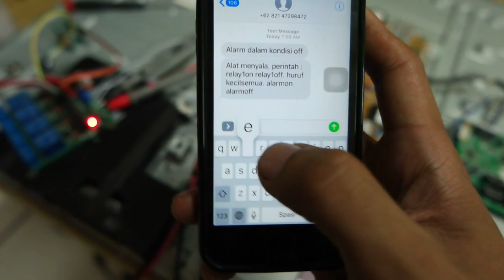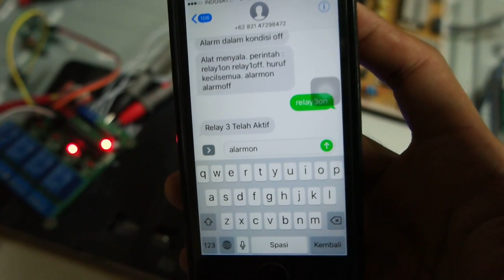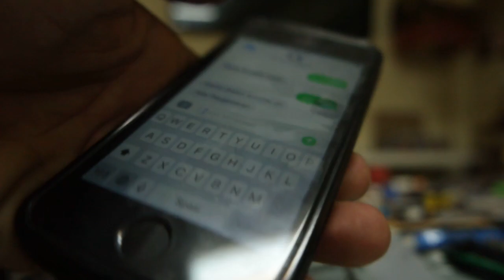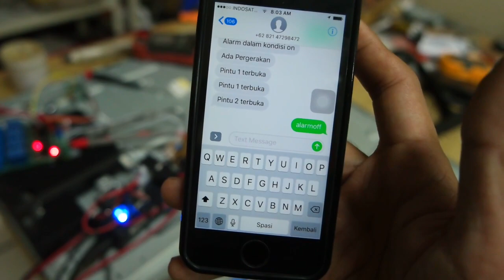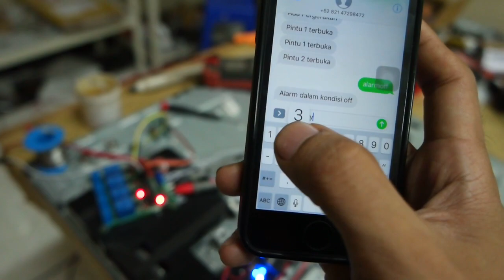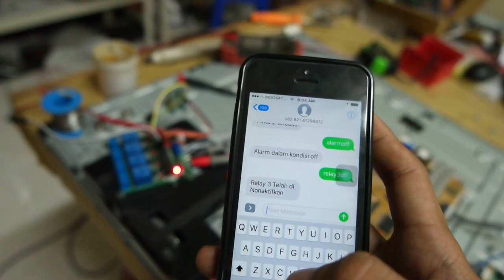Sistem Keamanan Berbasis SMS Arduino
Alat ini mampu mendeteksi pergerakan dalam ruangan, mendeteksi adanya pintu yang terbuka, dan juga dilengkapi dengan alarm sebagai tanda bahaya.
Selain itu juga terdapat report berupa kiriman sms ke pemilik alat.